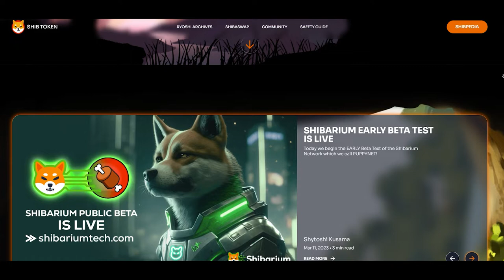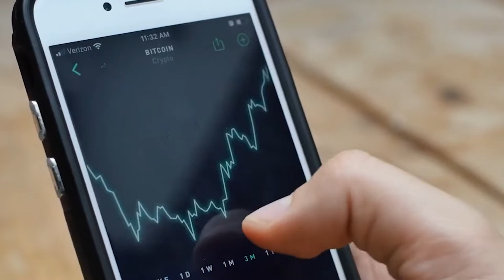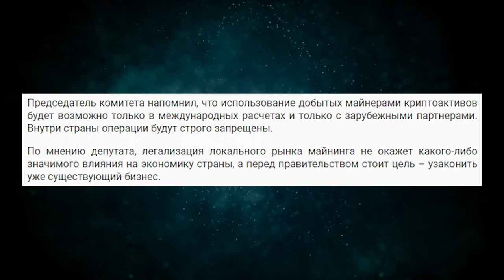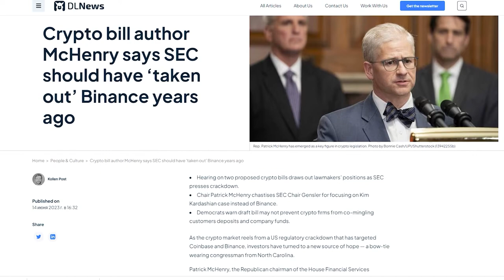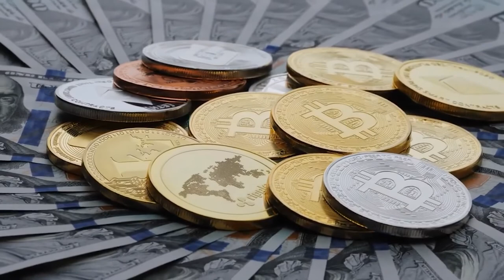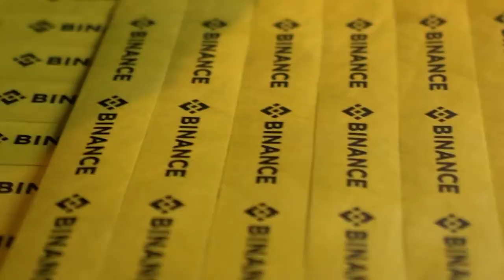💥Он скупает Shiba inu Coin!!!💥Binance для VIP, Легализация майнинга в России, Кошелек от Coinbase